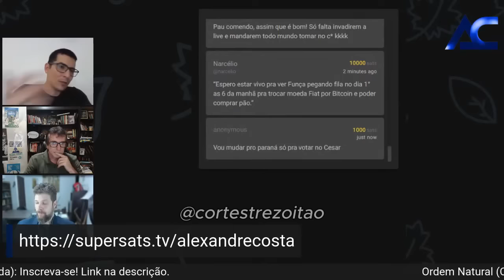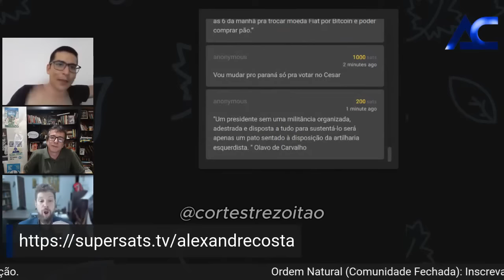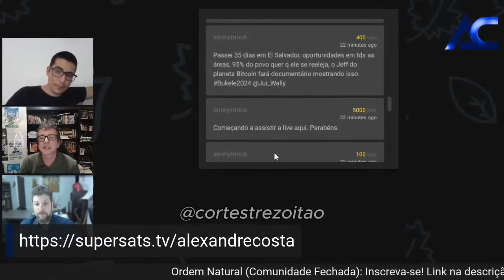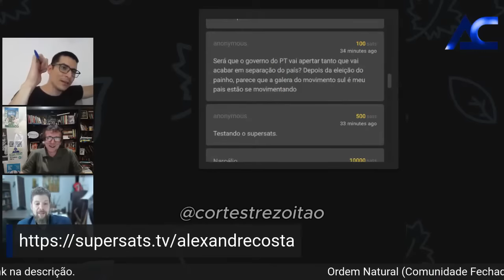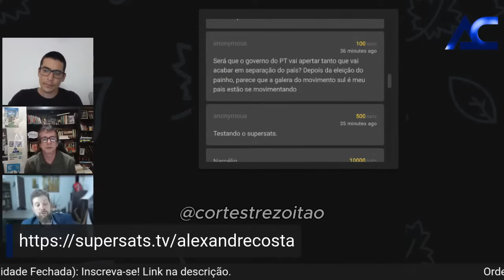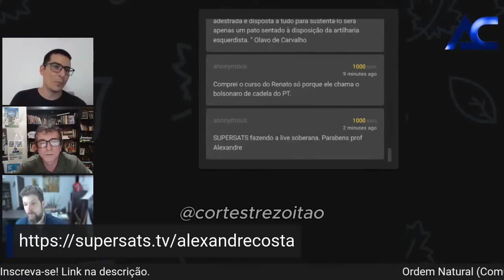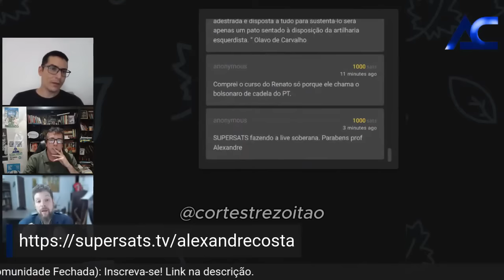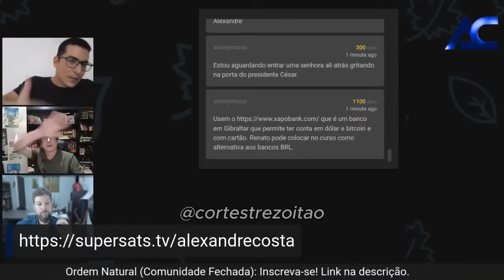TREZOITÃO DISCUTE COM CESAR MELLO